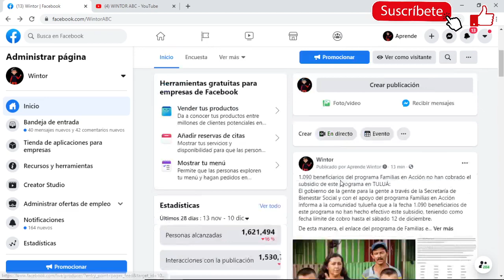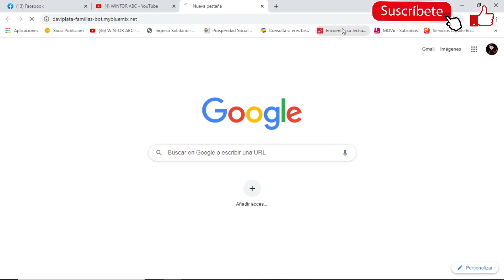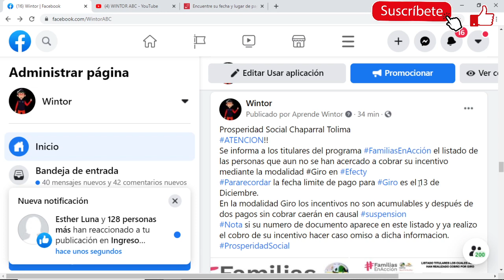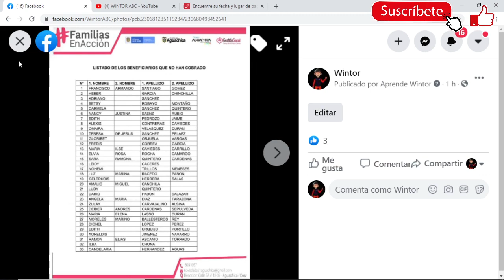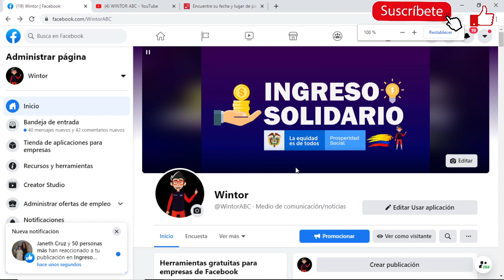Ingreso Solidario Listado para Bancarización | Familias en Acción Listados para Cobro acumulados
Contacto DPS:
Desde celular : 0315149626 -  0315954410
Bogotá: 514-9626 / 595-4410
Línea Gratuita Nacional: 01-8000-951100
Buzón de Servicio al Ciudadano:
Política de Protección de Datos Personales